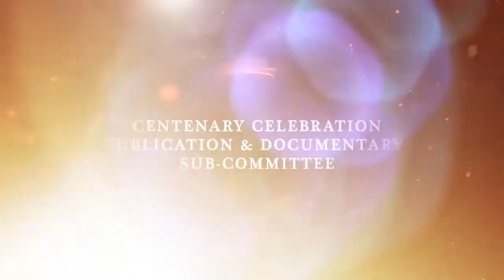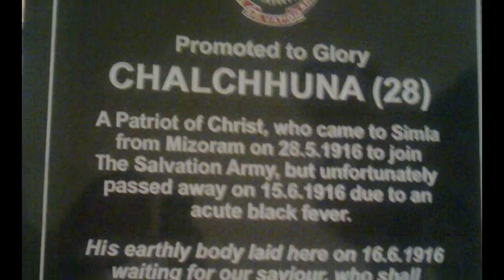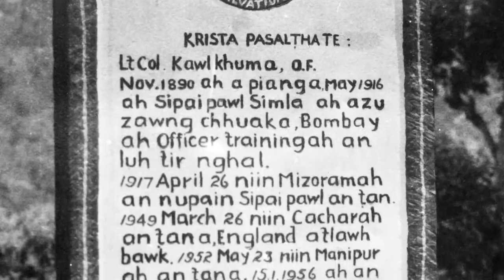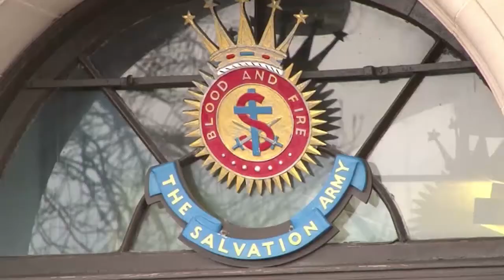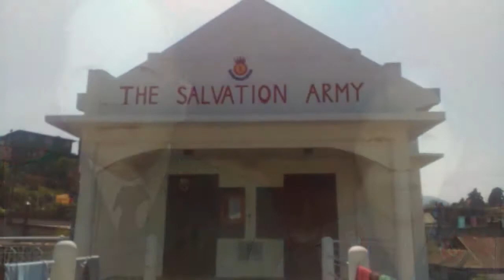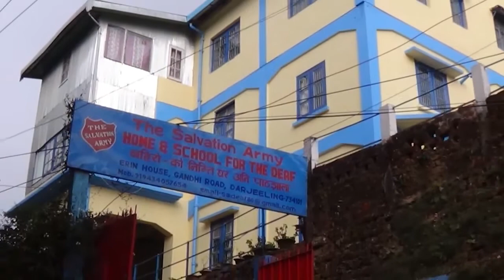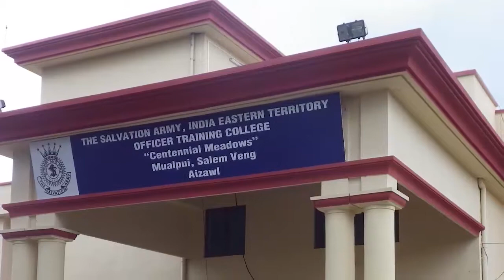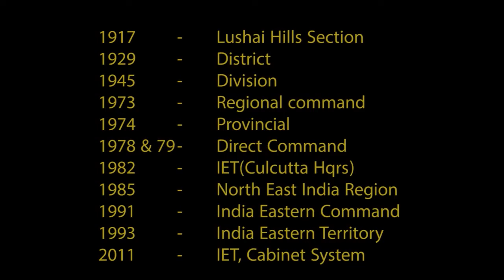The Salvation Army, India Eastern Territory Documentary - Ralhratte Hnehna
A centenary docu-drama of The Salvation Army, India Eastern Territory
Video : Impacto Audio Visuals